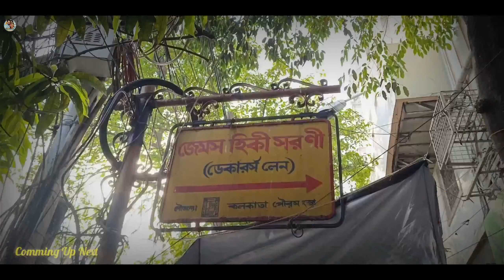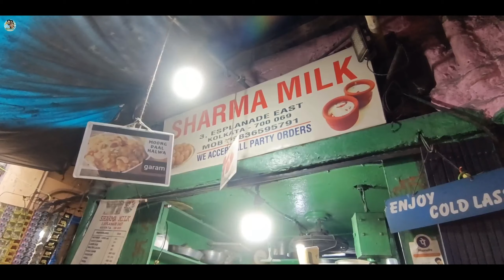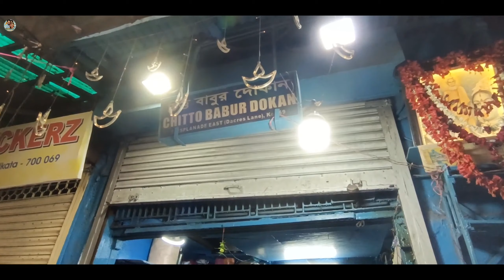Dacres Lane 😍 | Kolkata's Best Street Food Lane | Chitto Babu, Classica Fast Food Center,Faltu Tea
🔹তো বন্ধুরা কেমন আছো আশা করি সবাই ভালো আছো ।। আজ তোমাদের কাছে kolkata best Street food lane  এর খোঁজ নিয়ে চলে এসেছি তোমাদের সামনে ।।

সব কিছু Details video তে আছে আশা করি ভালো লাগবে ❤️ ।।

                        Video টা ভালো লাগলে

Biswajit

Sonali